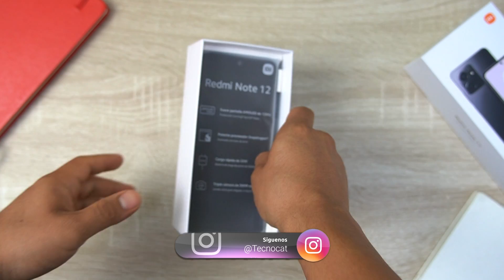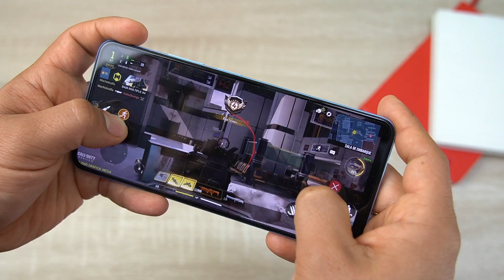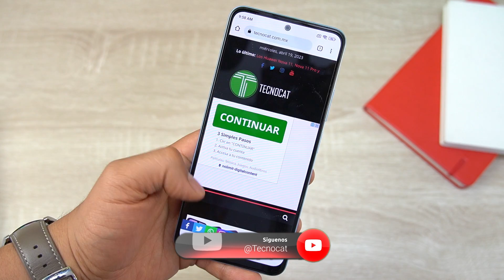Xiaomi Redmi Note 12 Unboxing y Primeras impresiones | Tecnocat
Xiaomi Redmi Note 12 unboxing y primeras impresiones,  Xiaomi Redmi Note 12 lite review español y todo lo que debes saber sobre Xiaomi Redmi Note 12 en mexico  precio y disponibilidad
🔥🔥🔥  Videos Recomendados 🔥🔥🔥